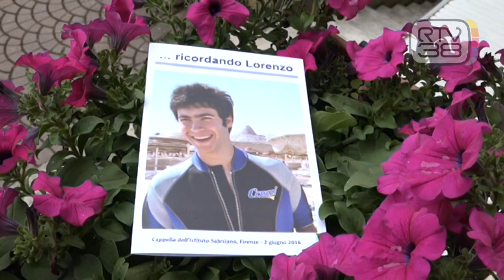DIECI ANNI SENZA LORENZO GUARNIERI